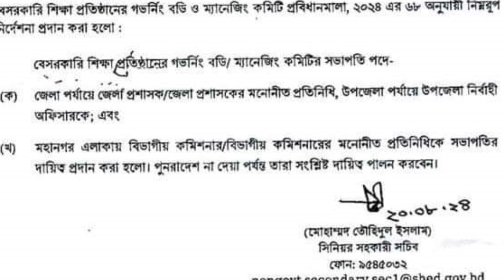এবার বাতিল করা হলো হাই স্কুল গুলোর ম্যানেজিং কমিটি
এম পিও ভুক্ত হাই স্কুল গুলোর ম্যানেজিং কমিটিতে বেশির ভাগ আওয়ামী লীগের নেতা ও প্রভাবশালীরা স্বেচ্ছা চারি কায়দায় স্কুলের স্টাফ দের উপর খবরদারি করতো